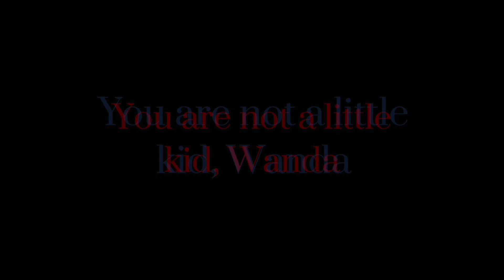[Bl00d warning] You’re Not A Hero [] Welcome Home OC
Characters/ocs used:
-Wanda Waters (Welcome Home oc)
-Home (Welcome Home antagonist)
-Wally Darling (Welcome Home protagonist)

Fandom:
Welcome Home [WH]